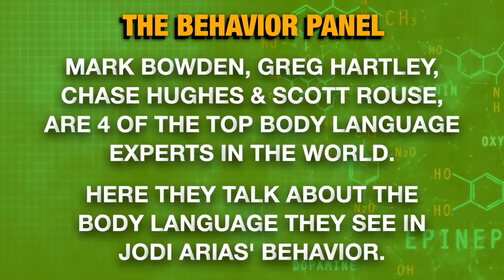Interrogation experts reviewing Body Language Analysis/Beden Dili Analizini sorgulama uzmanları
The Arizona Court of Appeals in 2020 heard the Jodi Arias appeal but upheld Jodi Arias conviction and life sentence in the 2008 homicide of her ex-boyfriend, Travis Alexander. They rejecting her assertions that she was denied a fair trial. Jodi Arias was convicted in 2013 and sentenced to life in prison in 2015 for the homicide of her ex-boyfriend, 30-year-old Travis Alexander. His body was found -- stabbed, shot in the face and slit in the neck from ear to ear -- in the shower of his Mesa, Arizona, home. Now Arias appealed her conviction and sentence, arguing partly that trial publicity -- including live media coverage of the proceedings -- and a prosecutor's alleged misconduct causing the Jodi Arias trial to be unfair and biased.

Travis Victor Alexander was an American salesman. Travis Alexander sustained 27 knife wounds and a gunshot to the head. Jodi Arias testified that it was self-defense, but she was convicted by the jury. This true crime case and trial received widespread media attention in the United States. But still Jodi Arias appears a remorseless psychopath with no apology to the Travis Alexander Family.

Is Jodi Arias a psychopath? Does Jodi Aria have borderline personality disorder? Or is it narcissistic personality disorder? To understand more analysis to add to the forensic psychology of this true crime, watch this body language analysis.

The Behavior Panel is a group made up of the world's top body language and behavior experts, Mark Bowden, Scott Rouse, Greg Hartley, and Chase Hughes. Together they analyze the body language and behavior displayed in videos in the public interest. The Behavior Panel is a non-partisan group, looking to educate and entertain the public with their interest and expertise in nonverbal communication, body language, deception detection, interrogation, and resistance to interrogation.

By looking at the gestures, facial expressions, micro-expressions, and context around what people say, this group of nonverbal behavior experts reveals the possible truth and deceptions.

2020'deki Arizona Temyiz Mahkemesi, Jodi Arias'ın temyizini dinledi ancak Jodi Arias'ın mahkumiyetini ve eski erkek arkadaşı Travis Alexander'ın 2008 cinayetinde müebbet hapis cezasını onadı. Adil yargılanma hakkının reddedildiği iddialarını reddediyorlar. Jodi Arias 2013 yılında mahkum edildi ve 2015 yılında eski erkek arkadaşı 30 yaşındaki Travis Alexander'ın öldürülmesi nedeniyle ömür boyu hapis cezasına çarptırıldı. Cesedi bulundu - bıçaklanarak, yüzünden vuruldu ve boynundan kulaktan kulağa yarık - Mesa, Arizona'daki evinde duşta bulundu. Şimdi Arias, yargılamaların canlı medyada yer alması da dahil olmak üzere yargılamanın tanıtımını ve bir savcının Jodi Arias davasının haksız ve önyargılı olmasına neden olduğu iddia edilen suistimalini iddia ederek, mahkumiyetine ve cezasına itiraz etti.

Travis Victor Alexander, Amerikalı bir satıcıydı. Travis Alexander 27 bıçak yarası ve kafasına kurşun sıktı. Jodi Arias, bunun meşru müdafaa olduğunu söyledi, ancak jüri tarafından mahkum edildi. Bu gerçek suç davası ve davası, Amerika Birleşik Devletleri'nde medyanın geniş ilgisini çekti. Ama yine de Jodi Arias, Travis Alexander Ailesi'nden özür dilemeyen acımasız bir psikopat olarak görünmektedir.

Jodi Arias bir psikopat mı? Jodi Aria'da sınırda kişilik bozukluğu var mı? Yoksa narsistik kişilik bozukluğu mu? Bu gerçek suçun adli psikolojisine eklenecek daha fazla analizi anlamak için bu beden dili analizini izleyin.

Davranış Paneli, dünyanın en iyi vücut dili ve davranış uzmanları Mark Bowden, Scott Rouse, Greg Hartley ve Chase Hughes'dan oluşan bir gruptur. Birlikte, kamu yararına videolarda gösterilen vücut dilini ve davranışı analiz ederler.

Sözel olmayan davranış uzmanlarından oluşan bu grup, insanların söylediklerinin etrafındaki jestlere, yüz ifadelerine, mikro ifadelere ve bağlama bakarak olası gerçekleri ve aldatmaları ortaya çıkarıyor.

Bu davranış profilleyici grup, bizi genellikle yaptığımız gibi düşünmeye ve hissetmeye zorlayan suç haberlerinin ardındaki davranışı araştırma görevini üstlenir. Davranış Paneli, dünyadaki en iyi vücut dili ve davranış profilleme uzmanlarından dördünden oluşan bir görev gücüdür.